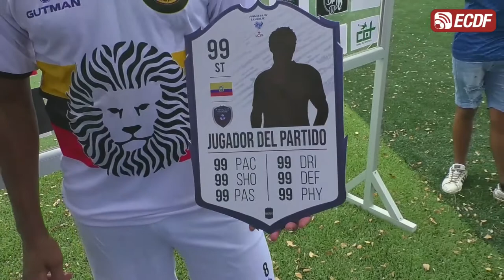AMATEUR LEAGUE | ENTREVISTA JOSÉ TUFIÑO - LEONES NEGROS